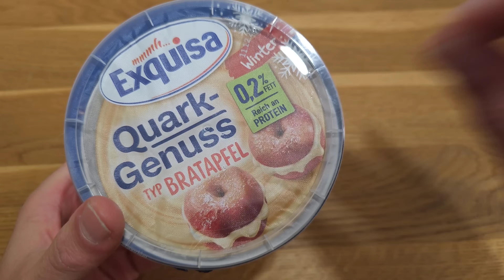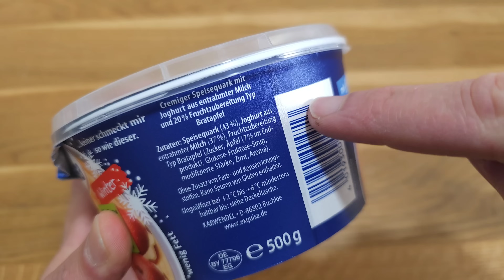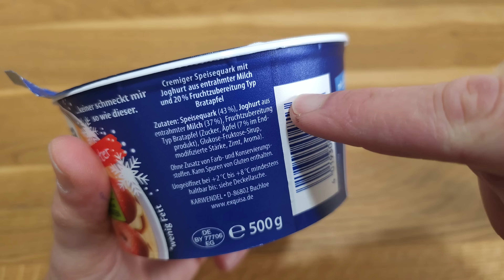Exquisa Quark Genuss Winter Edition Bratapfel im Test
Ich habe den Exquisa gekauft und probiere den mal. Is ja immer sehr beliebt! Wir gucken natürlich auch auf Zutaten, Nährwerte und den Preis.